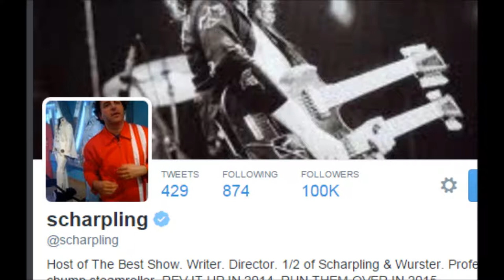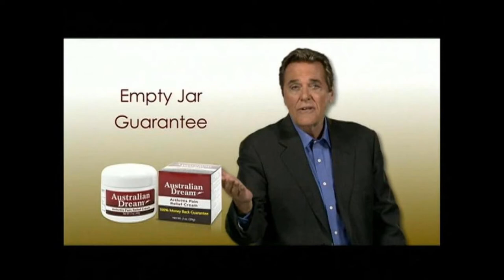The Best Show w/ Tom Scharpling: Vs. Chuck Woolery Pt 1